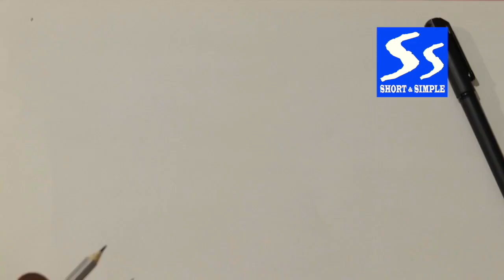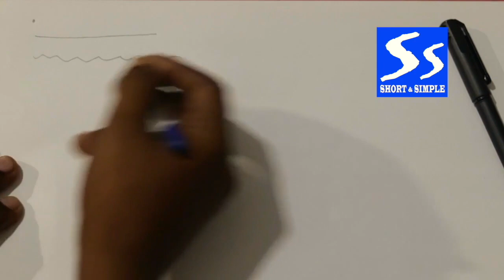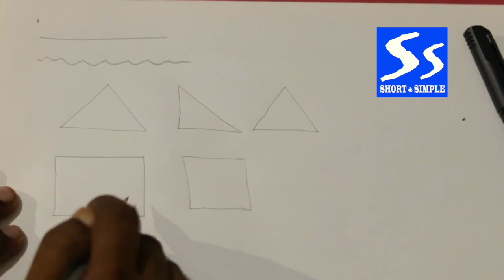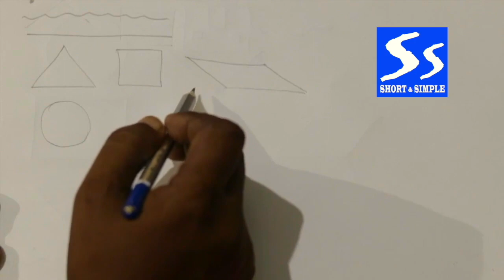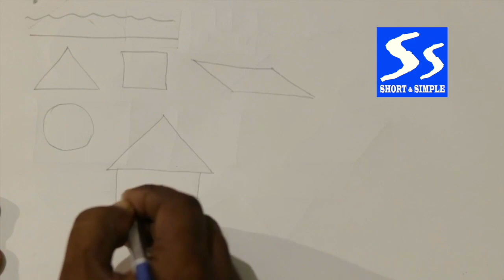Lesson 1 ( shape and size of different object )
I have made some educational YouTube videos, you can watch it , whenever you get  free time. Lessons are start from beginning, it will be beneficial for those,  who prepare themselves for B. Arch , NATA, CEED, B.Des, M. Des,  Interior design etc.